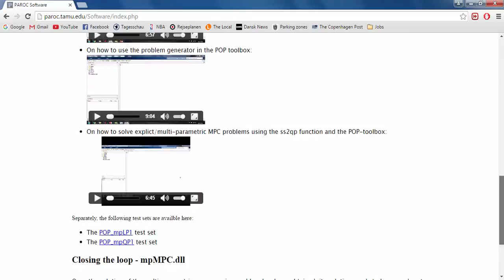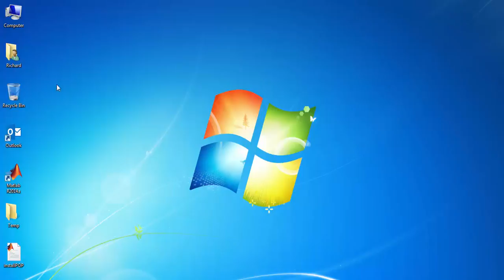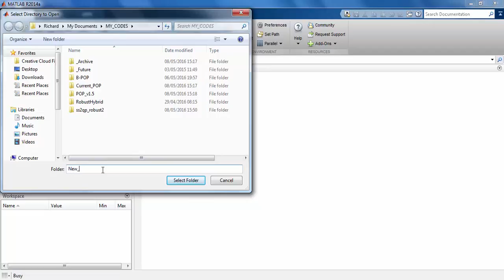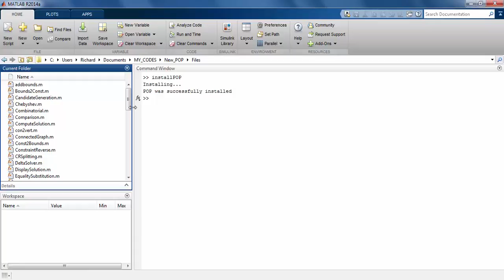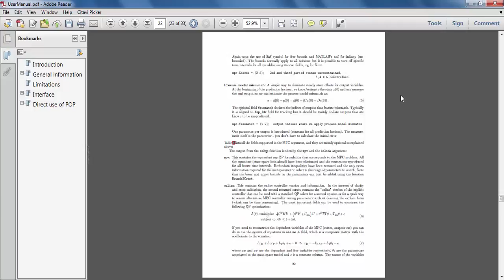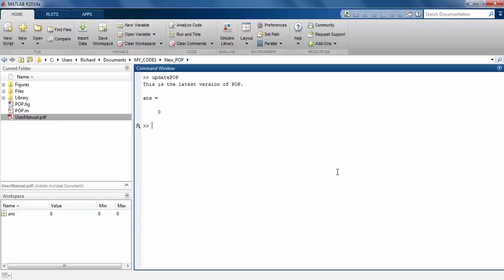Welcome to the POP toolbox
This video introduces the POP toolbox and shows how it can be downloaded, installed and updated.